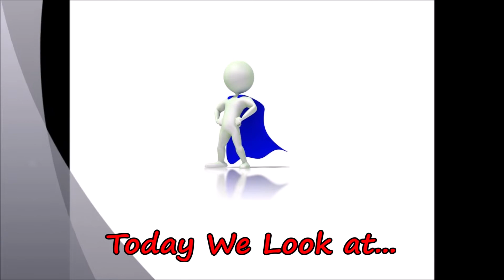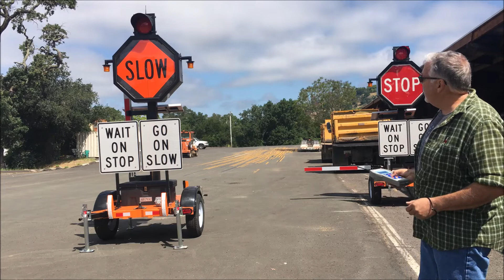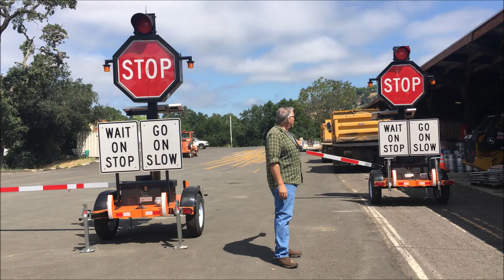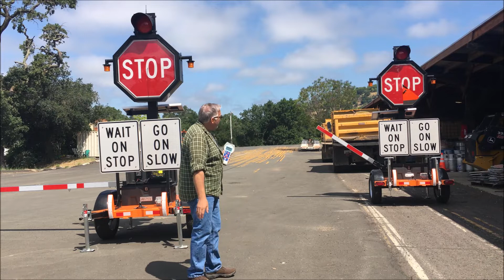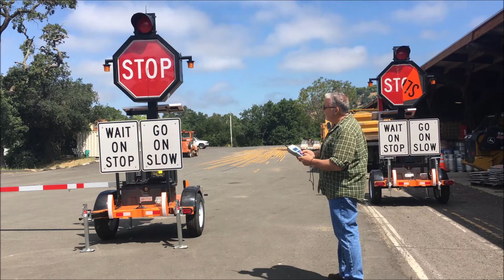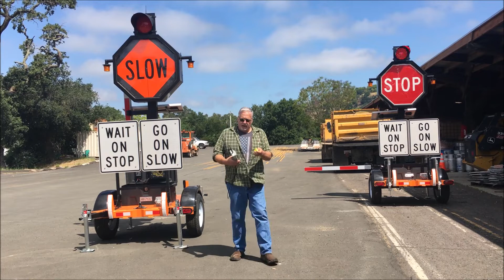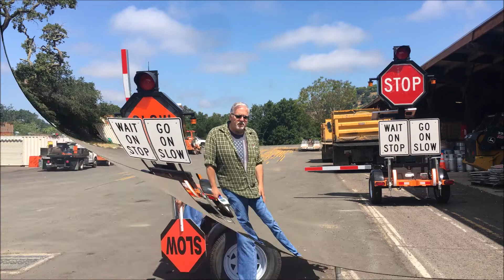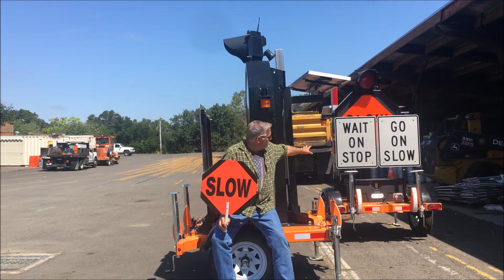Auto Flagger for Traffic Control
Bob The Sign Man will show you a demo on a auto flagging traffic control system.